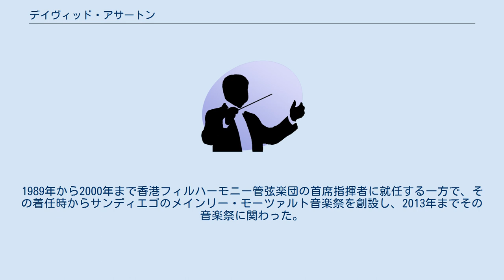デイヴィッド・アサートン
デイヴィッド・アサートン（David Atherton OBE, 1944年1月3日 - ）は、イギリスの指揮者。
 1944年ブラックプール生まれ。
ケンブリッジ大学フィッツウィリアム校で音楽を学び、1967年からコヴェントガーデン王立歌劇場のスタッフとして音楽活動をはじめ、1968年にはヴェルディの「イル・トロヴァトーレ」を指揮。
同年にニコラス・スノーマンとロンドン・シンフォニエッタを設立して1973年まで音楽監督を務めた。
 1976年にはスカラ座に初登場し、1978年にはサンフランシスコの戦争記念歌劇場に登場してアメリカ・デビューを飾った。
1980年から1987年までサンディエゴ交響楽団の首席指揮者を務め、1980年から1983年まではロイヤル・リヴァプール・フィルハーモニー管弦楽団の首席指揮者を兼任した。
1989年から2000年まで香港フィルハーモニー管弦楽団の首席指揮者に就任する一方で、その着任時からサンディエゴのメインリー・モーツァルト音楽祭を創設し、2013年までその音楽祭に関わった。
また同じ1989年から1991年まで古巣のロンドン・シンフォニエッタの音楽監督を再度務めた。
 主な初演作品には、ハリソン・バートウィッスルの「パンチとジュディ」(1968年オールドバラでの初演)、ハンス・ヴェルナー・ヘンツェの「我々は川に来た」(1976年コヴェントガーデン王立歌劇場での初演)等が挙げられる。
 1999年にはOBEを受勲している。
 ^ tower.jp ^  ^  ^ fitz.cam.ac.uk ^  ^